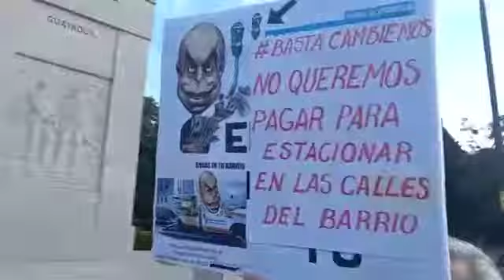No seas cómplice del Macrismo